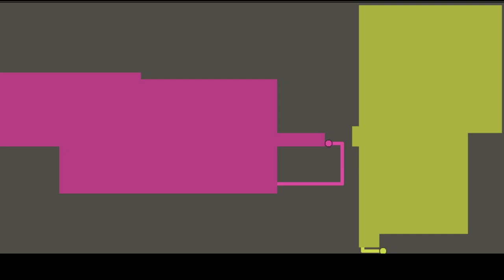Bot blockyIo PaperIO